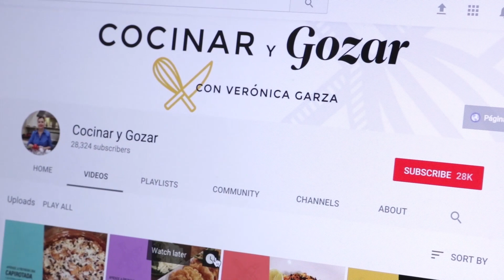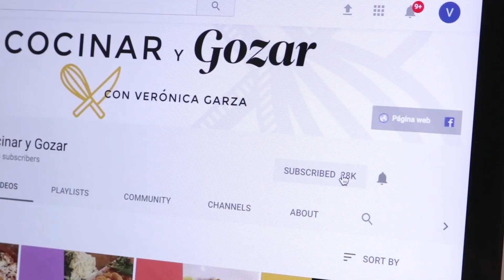NOPALES CON CAMARON Y HUEVO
Esta es una receta más de Mamane la abuelita de mi esposo.  Con ella fue que comí por primera vez los nopales con huevo y me encantaron.  Obviamente es comida de Cuaresma pero la verdad es que es delicioso para toda ocasión y súper saludable como almuerzo o cena.  También lo puedes usar como relleno de gorditas. ¡Riquísimo!

INGREDIENTES

1 kg  de nopales
100 gms de camarón seco
1 Cucharada de aceite vegetal
½ cebolla
3 dientes de ajo
2 chile ancho o colorado limpios de rabo y semillas
2 chiles guajillos limpios de rabo y semillas
2 tomates huajes rojos
1cucharada de orégano
4  huevos
Sal en caso necesario
Hojas de Cilantro para adornar

PREPARACIÓN

Se cortan los nopales en tiritas delgadas y se vacían a un sartén seco, sin agua ni aceite.  Se calienta para que los nopales suelten su baba y se continúen cociendo hasta que quede el nopal bien cocido y sin líquido.

Los camarones se limpian pelando y  quitando la cabeza y las patas.  Lo que se le retiró al camarón se muele en la licuadora hasta hacer un polvo.

En otro sartén se calienta el aceite y se acitrona la cebolla rebanada,  los dientes de ajo cortados, los chiles en trozos y los tomates cortados en cuartos.  Se deja suavizar y cuando esté todo muy suave se licúa en la licuadora junto con el polvo del camarón, el orégano y el agua necesaria para moler.  Se vacía esta salsa sobre los nopales ya cocidos, se agregan los camarones enteros y se deja hervir 5 minutos.  Antes de servir se agregan los huevos y con la cuchara se revuelve para que se combine las salsa con el huevo.  Se prueba y se le agrega sal en caso necesario

Se decora con hojas de cilantro y se sirve acompañado de tortillas.

¡¡¡DESCARGA EL RECETARIO DE REGALO!!!